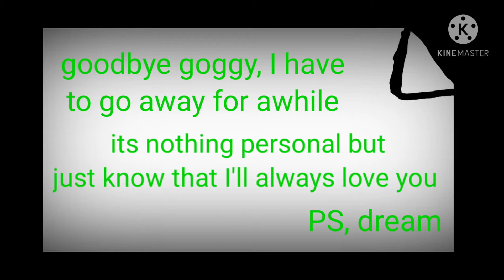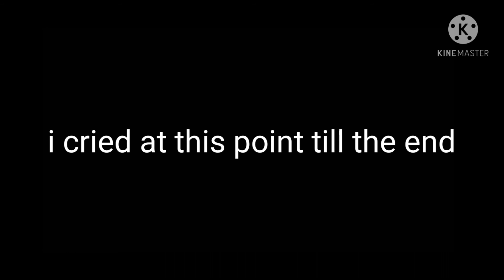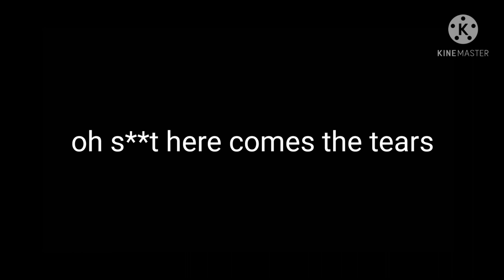WARNING this will contain bl**d, d*a*h, and sadness click off if you don't like any of this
well s**t